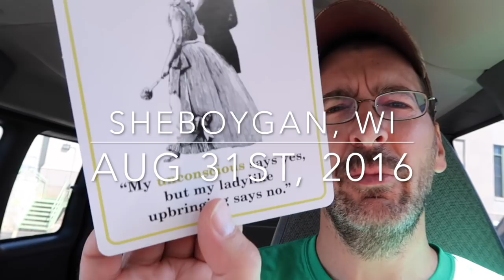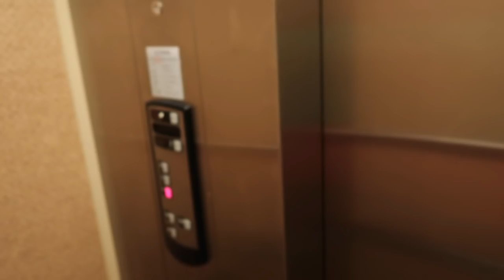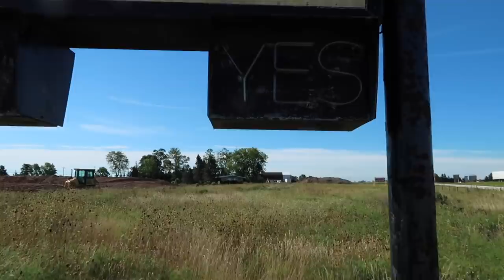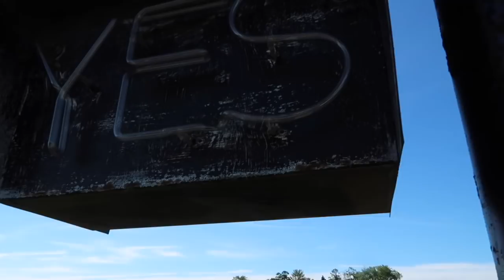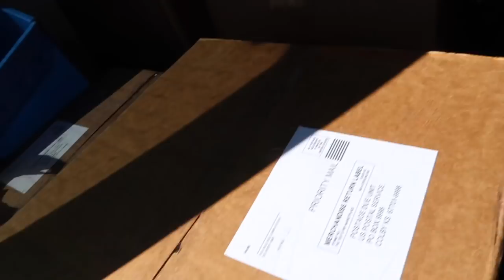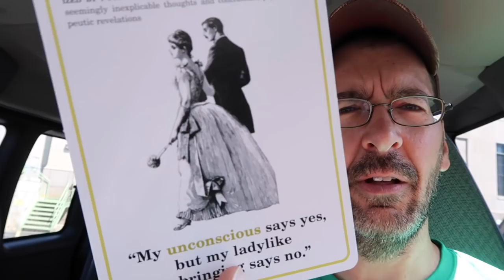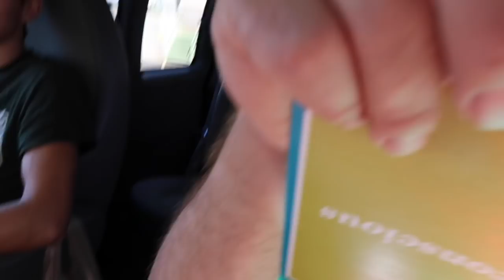Not Much For Picking in Sheboygan, WI - CPL 0066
Wednesday - August 31st, 2016 *** Daily Vlog 0066